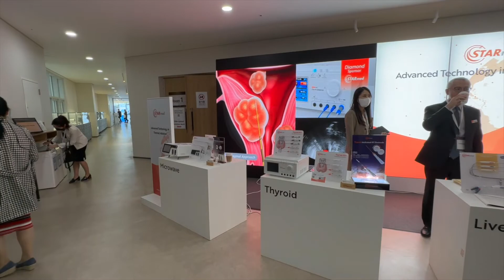Why Unnecessary Thyroid Surgeries? Insurance Companies are Hindering RFA Treatment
LIVE from ACTA 2022 🇰🇷 Seoul, Korea

“When you have no thyroid, you must take thyroid drugs inferior to the body’s naturally produced thyroid hormone.” Jung Hwan Baek

Thyroid ablation treatment is a proven treatment option for benign and malignant thyroid nodules, but insurance companies are slow to approve it. Resulting in avoidable surgeries for patients, lifelong dependence on pharmaceuticals, and a downgrade in quality of life.

Topics discussed during this interview include:

Ten years ago in South Korea there was over-treatment and unnecessary thyroidectomy

What needs to happen for increased adoption of RFA?

In the U.S. RFA is slow adoption because insurance coverage is not available.

The cost of RFA should be more widely adopted but is delayed due to slow insurance coverage

In South Korea and recurrent thyroid cancer, RFA is covered by insurance — as a means to avoiding repeat surgery.

What has to happen globally for more rapid adoption of RFA?

Guidelines say RFA can be applied to thyroid cancer, but government policy has not approved it in many cases.

In South Korea, government needs strong evidence and more opinions from doctors for policy to move forward.

Juan Pablo Dueñas, MD, FEBS. and Dr. Cristhian Garcia C are ambassadors of RFA

Who is the best candidate for RFA?

Patient must be their own best advocate for avoiding surgery and seeking out RFA.

Many foreign patients seek out RFA treatment in South Korea.

Proper versus improper patient for RFA needs to be established.
South Korea will re-open RFA training center in 2023

This video is broadcast LIVE from ACTA 2022
October 21, 2022 — The 8th Asian Conference on Tumor Ablation

Jung Hwan Baek M.D., PH.D. is the Chairman of ACTA and is widely recognized as the pioneer of thyroid radiofrequency ablation.

The Doctor Thyroid podcast with Philip James is listened to in 100+ countries. It is a preferred patient resource for information related to thyroid cancer, RFA, hypothyroidism, pathology, and radiation therapy.